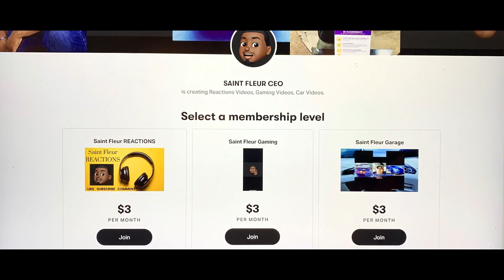justinbieber) YUMMY COVER SONG BY KIM GURUNG SUBSCRIBERS RIGHT NOW - REACTION!!!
-Next Goal: 5,000
-End Of Year Goal: 50,000
-Main Goal: 1,000,000